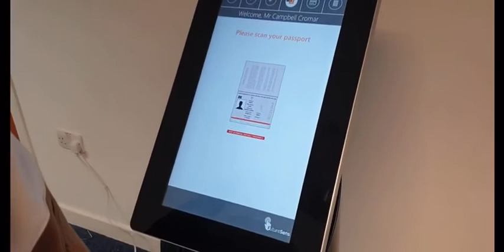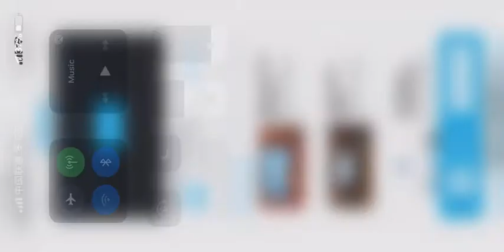MRZ Passport Reader used for Hotel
MRZ Passport Scanner used for Hotel

The model Smallest MRZ Passport Reader supports reading ID cards and passports. It's widely used for hotels, airport checking in, travel agencies, terminals, ticket, etc kiosk solutions.